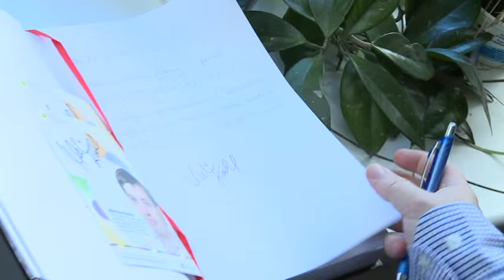Setkání se studenty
Ředitel Zahraničního odboru Kanceláře prezidenta republiky PaedDr. Hynek Kmoníček přijal pozvání vedení města Roudnice nad Labem. Součástí jeho  návštěvy byla i odpolední beseda se studenty místního gymnázia.